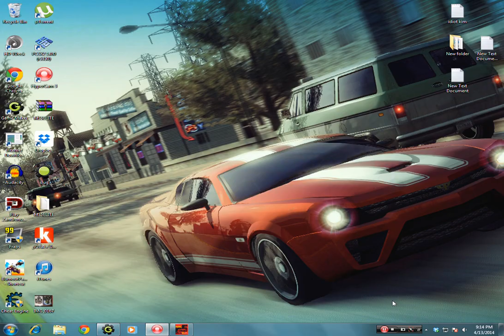Metal Slug 5 Elite Mission Tests (Debug Test)